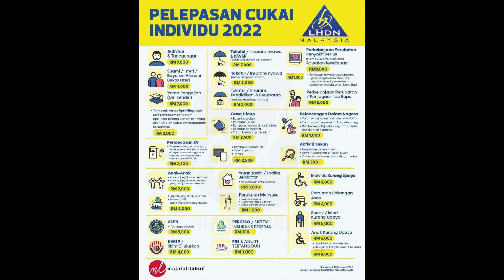Pusat Pengurusan Aquaculture YT3702 25 February 2023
Makmal Pengurusan Akuakultur